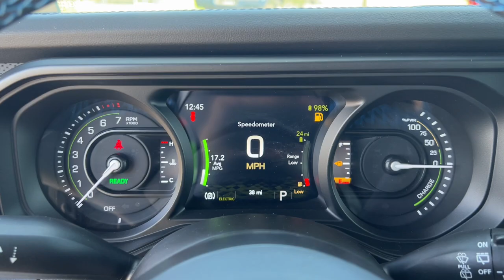2024 Jeep Wrangler_4xe Overland Park, Lenexa, Shawnee Mission, Olathe KS, Kansas City, MO CT0620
Bright White Clearcoat New 2024 Jeep Wrangler_4xe Rubicon X  available in Overland Park, Kansas at Reed Chrysler Dodge Jeep Ram Overland Park. Servicing the Lenexa , Shawnee Mission, Olathe KS, Kansas City, MO area.

7020W Frontage Rd.

Heated Seats Navigation Sunroof Dual Zone A/C Onboard Communications System 4x4 Turbo Charged Alloy Wheels SKY 1-TOUCH POWER TOP ENGINE: 2.0L I4 DOHC DI TURBO PHEV TRANSMISSION: 8-SPEED AUTO 8P75PH PHE... QUICK ORDER PACKAGE 29Y RUBICON X Back-Up Camera. Bright White Clearcoat exterior and Black interior. Warranty 5 yrs/60k Miles - Drivetrain Warranty; br /br /KEY FEATURES INCLUDEbr /Navigation 4x4 Back-Up Camera Onboard Communications System Dual Zone A/C Jeep Rubicon X with Bright White Clearcoat exterior and Black interior features a 4 Cylinder Engine with 375 HP at 5250 RPM*. br /br /OPTION PACKAGESbr /QUICK ORDER PACKAGE 29Y RUBICON X Engine: 2.0L I4 DOHC DI Turbo PHEV Transmission: 8-Speed Auto 8P75PH PHEV SiriusXM Radio Service Freedom Panel Storage Bag Rear Window Defroster Blind Spot & Cross Path Detection Rear View Auto Dim Mirror Rear Window Wiper/Washer Heated Front Seats GPS Navigation SiriusXM w/360L Connected Travel & Traffic Services Acoustic Front Seat Area Carpet Heated Steering Wheel Body Color Rubicon Highline Flare Steel Front Bumper Alpine Premium Audio System Integrated Off-Road Camera Remote Start System HD Radio Auto High Beam Headlamp Control Universal Garage Door Opener No Soft Top Acoustic Laminated Front Door Glass ParkSense Rear Park Assist System Trailer Tow Prep Package 7 & 4 Pin Wiring Harness 700 Amp Maintenance Free Battery Steel SKY 1-TOUCH POWER TOP Rear Window Defroster Rear Window Wiper/Washer Removable Rear Quarter Windows Power Top Quarter Window Storage Bag TRANSMISSION: 8-SPEED AUTO 8P75PH PHEV (STD) ENGINE: 2.0L I4 DOHC DI TURBO PHEV (STD). br /br /VISIT US TODAYbr /***Your VALUES DRIVEN Family owned dealership in the Heart of Johnson County*** br /br /.br /
QUICK ORDER PACKAGE 29Y RUBICON X -inc: Engine: 2.0L I4 DOHC DI Turbo PHEV, Transmission: 8-Speed Auto 8P75PH PHEV, SiriusXM Radio Service, Freedom Panel Storage Bag, Rear Window Defroster, Blind Spot & Cross Path Detection, Rear View Auto Dim Mirror, Rear Window Wiper/Washer, Heated Front Seats, GPS Navigation, SiriusXM w/360L, Connected Travel & Traffic Services, Acoustic Front Seat Area Carpet, Heated Steering Wheel, Body Color Rubicon Highline Flare, Steel Front Bumper, Alpine Premium Audio System, Integrated Off-Road Camera, Remote Start System, HD Radio, Auto High Beam Headlamp Control, Universal Garage Door Opener, No Soft Top, Acoustic Laminated Front Door Glass, ParkSense Rear Park Assist System, Trailer Tow Prep Package, 7 & 4 Pin Wiring Harness, 700 Amp Maintenance Free Battery, Steel Rear Bumper DFY,ECX,STJ